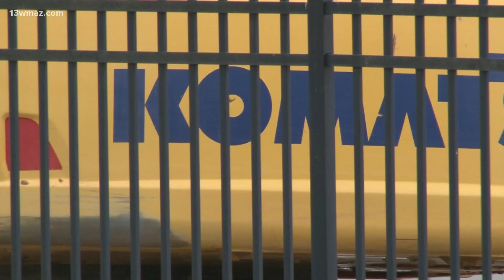Macon-Bibb mayor discusses growth and financial opportunities. Here's what he had to say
He says he's still trying to keep the county's growth at a sustainable pace.